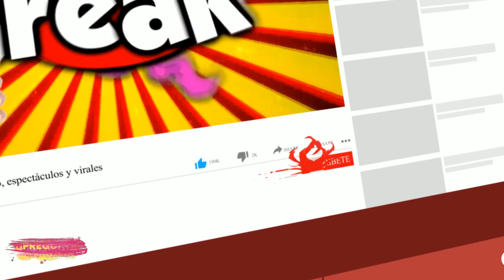ROSÁNGELA ESPINOZA AMPAYA A COMBATIENTES QUITANDOSE EL MAQUILLAJE Y GENERA RISAS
Aparentemente en ‘Esto es Guerra’ se encuentran grabando el programa de ‘Haloween’ y esta vez Rosángela se encargó de grabar los camerinos del canal.